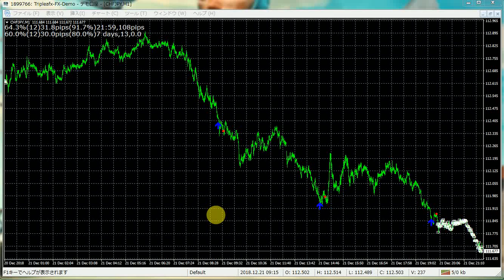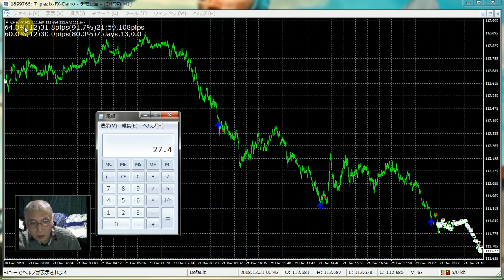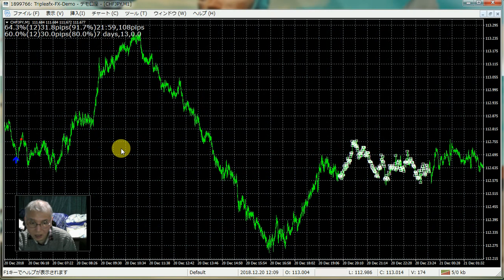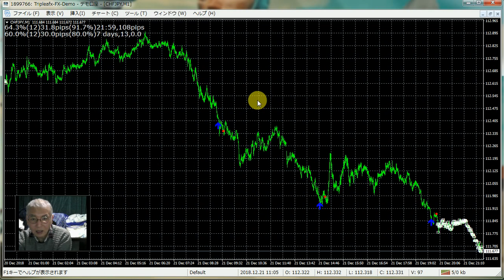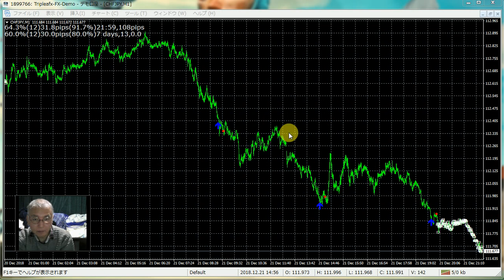人工知能の投資技術財産により無限に株やＦＸで稼げるため、世界１の億万長者の半間巌先生になりました